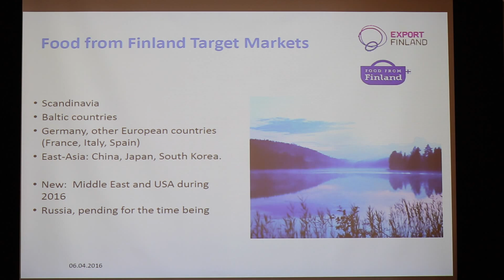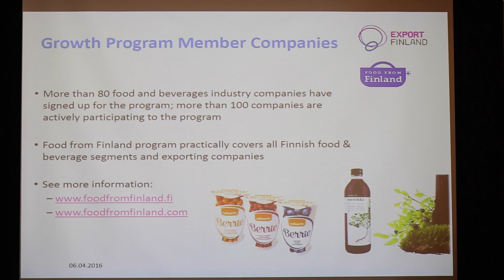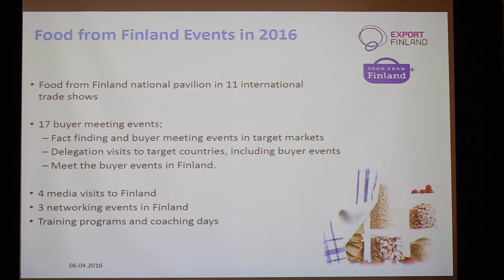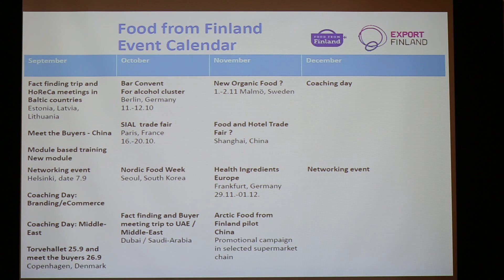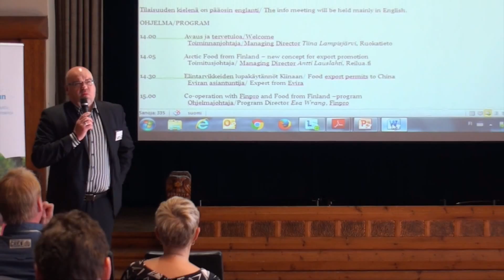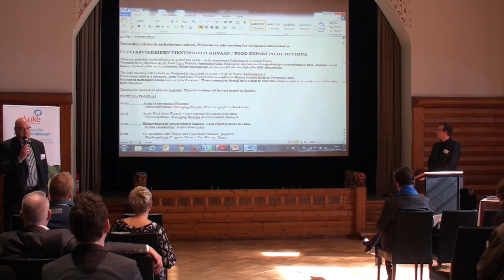Miten Finpro voi olla tukenanne avaamassa ovia vientimarkkinoille - Esa Wrang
Miten Finpro voi olla tukenanne avaamassa ovia vientimarkkinoille
Esa Wrang, Toimialajohtaja Food from Finland
KICK OFF: Arktisuudesta kilpailuvaltti elintarvikeviennille
6.4.2016
Arktisuudesta kilpailuvaltti elintarvikeviennille  -hanke, Luonnonvarakeskus